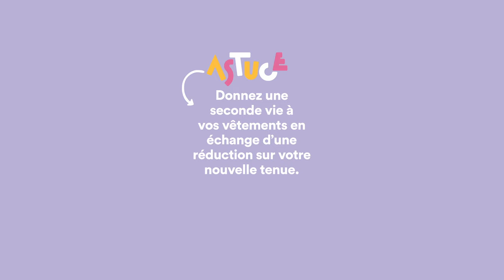Une rentrée au style Re-Nouveau avec JBC !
Apportez vos vêtements de seconde main JBC pour bébés  et enfants dans votre magasin JBC entre le 18/08 et le 6/09 et recevez une réduction supplémentaire. Vers un avenir plus durable ! 💛